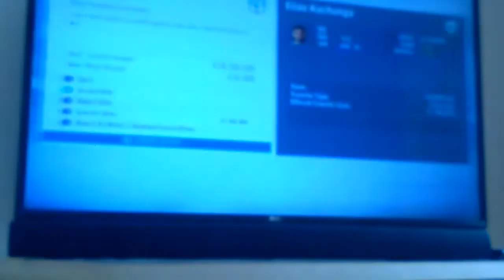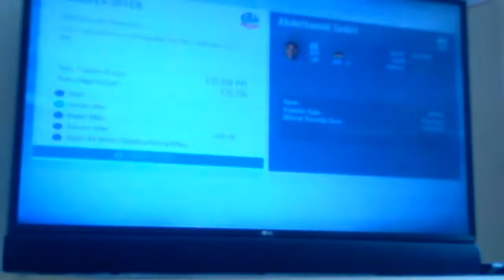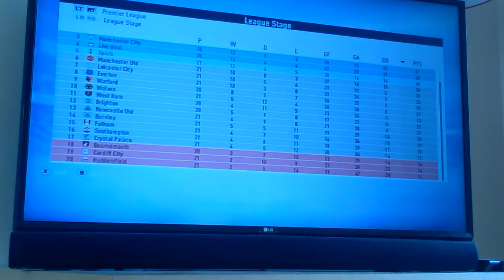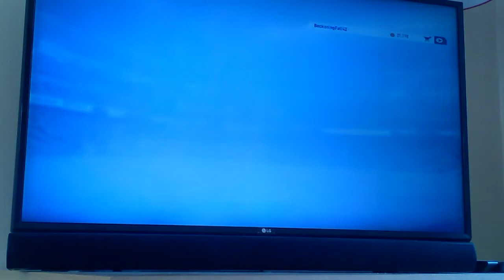FIFA 19 rebuilding Huddersfield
I got sacked in march!
Then I took over Southampton!